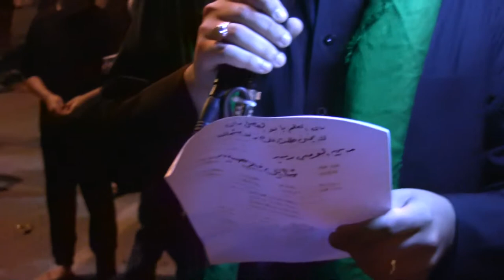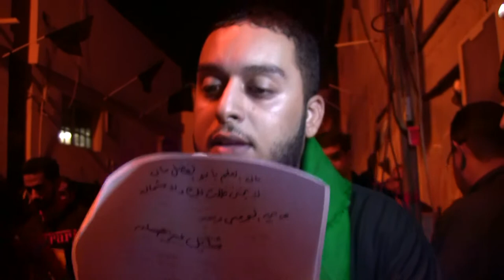السيد فاضل عباس - ليلة 7 محرم 1436هـ المرخ